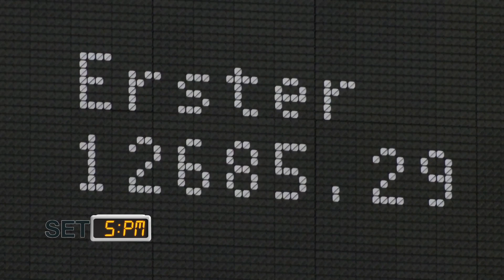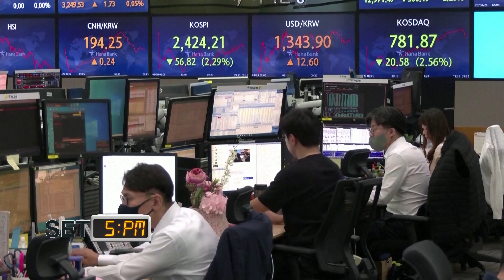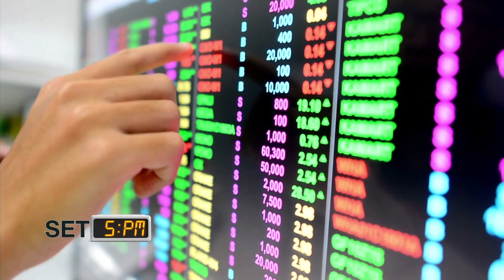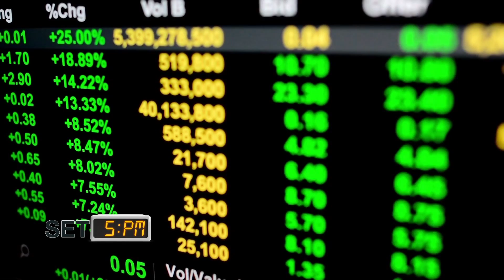SET 5PM เซ็ทไฟว์ พีเอ็ม I TNN รู้ทันลงทุน I TNN รู้ทันลงทุน I 28-09-65